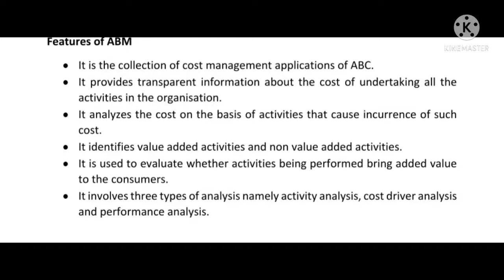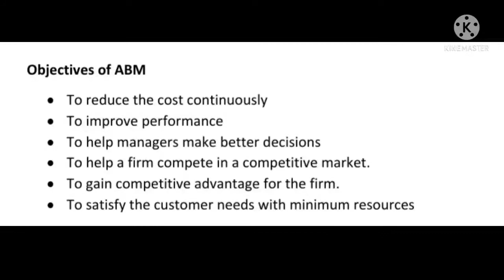Advanced Cost Accounting Activity Based Costing Part 10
features of ABM
objectives of ABM